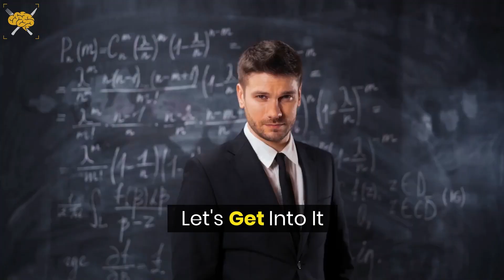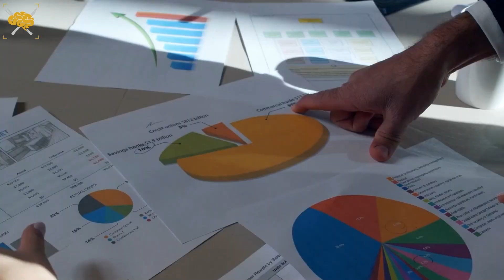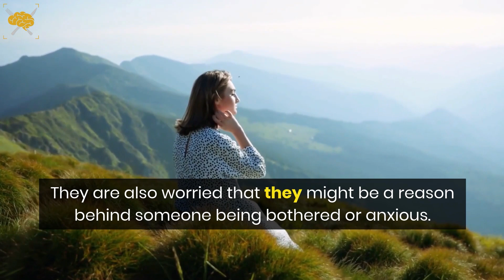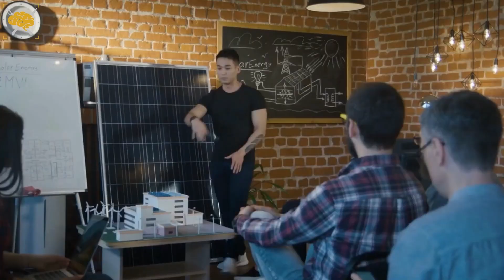[Top] 7 Reasons It's Hard To Tolerate An INFJ - Advocate Personality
In today's video I discuss the top 7 reasons it's hard to tolerate an INFJ. There are a lot of times it can be hard to handle an INFJ.

The INFJ personality type happens to be one of the most misunderstood personality types due to them being so uncommon. Honestly, how can we blame them, though? A little too caring, too attentive, a bit sensitive, and a little too idealistic INFJs, living in a society where qualities like extrovertedness, reasonable acceptance of criticism, and standing up for yourself are highly appreciated and demanded, it can be a little hard for an INFJ to thrive and be liked by people at the same time.  Even though they are the advocate personality.

Some of these INFJ struggles can lead to issues in INFJ relationships and may even end up with an INFJ door slam.

🚨 Take the most comprehensive, complete, and FREE Personality test that goes deeper than any personality assessment you've taken before!

🚨 Discover your Enneagram type with this FREE Test which is the most popular Enneagram test in the United States!

Timestamps

0:00 Intro
0:48 INFJ Sensitivity
2:16 INFJ Observations
3:24 INFJ Thinking
4:57 INFJ Perfection
5:58 INFJ Emotions
7:07 INFJ Fight or Flight
8:36 INFJ Self-Worth
9:30 INFJ Needs

Success For Breakfast was created to be a channel that makes simple-to-follow videos giving you the tools to live your best life and help in your personal growth journey. There are a lot of little pieces that add up to the bigger “whole” picture of what you envision for your best life and what success looks like for you - so I am creating videos hitting on all of those subjects. From financial tips, relationships, and happiness to psychological tips, personal development, and even productivity advice. Brain food to give you the best possible chance to level up and love your life in all areas.

We all know that a strong mindset and good mental health is the key to success, and to take control of your life, but there are many different ways to get there. It is not just motivation and affirmations, although those are important. For me, it was also about psychology, understanding myself, and knowing why I did things a certain way. It was also about meditating and learning about manifesting and the law of attraction, and of course how to be and stay motivated.

I hope you enjoy my channel and the videos but more importantly, find things that you can take action on and level up your life!

-Success 4 Breakfast [S4B]

FTC Legal Disclaimer - Some links found in the description box of my videos (like Truity) are affiliate links, meaning I will make a commission on purchases you make through my link. You will be redirected from my website to Truity.com. This is at no extra cost to you to use my links/codes, it's just one more way to support me and my channel!